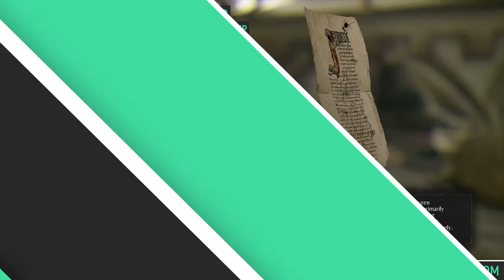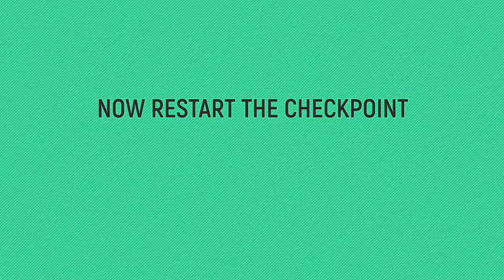A Plague Tale: Innocence - All 55 Collectibles and All Chapter-Specific Trophies/Achievements 🏆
Nothing is really missable. You have a chapter select on the main menu.

In A Plague Tale: Innocence you have to find the 13 Flowers for Hugo's Herbarium, 11 Gifts, 26 Curiosities, and 5 Alchemist Carts. You can see what you have missed in the chapter select, except for the alchemist carts. There are 9 chapter-specific trophies, which you can find also in this guide and in a separate video too.

Make sure you search the levels very well. For the platinum, you have to upgrade your sling and your equipment fully. Concentrate on that first and don't waste materials on the alchemist upgrades until you have the trophies. It is absolutely possible to upgrade everything in one playthrough. Leather and fabrics are very rare in the game, so don't waste these, for example for Luminosa.

TIMELINE:

► Chapter 1: The De Rune Legacy
00:00 – Gift 1/11 – Whistle
00:45 – Bronze Trophy – More practice
01:40 – Curiosity 1/26 – Spices
02:27 – Curiosity 2/26 – Tablecloth

► Chapter 2: The Strangers
03:32 – Gift 2/11 – Amulets and Talisman
04:11 – Curiosity 3/26 – Soap
04:57 – Bronze Trophy – Feeding the hungry
06:14 – Curiosity 4/26 – Incense and herbs

► Chapter 3: Retribution
07:23 – Gift 3/11 – Rosary
07:47 – Herbarium 1/13 – Carnations
08:32 – Curiosity 5/26 – Brew
09:02 – Curiosity 6/26 – Crusader Tabard

► Chapter 4: The Apprentice
10:10 – Curiosity 7/26 – Hermetic Vessel
10:56 – Bronze Trophy – Found!
11:52 – Gift 4/11 – Diary of an Alchemist
12:17 – Herbarium 2/13 – Aquilegia
13:07 – Curiosity 8/26 – V.I.T.R.I.O.L

► Chapter 5: The Ravens’ Spoils
13:57 – Herbarium 3/13 – Gladiolus
15:31 – Curiosity 9/26 – Sickle
16:57 – Curiosity 10/26 – Oliphant
17:47 – Bronze Trophy – Saviour
18:38 – Gift 5/11 – Ballastella (Jacob's staff)

► Chapter 6: Damaged Goods
20:21 – Gift 6/11 – Knucklebones
21:16 – Curiosity 11/26 – Pound Sterling
22:41 – Curiosity 12/26 – Declaration of War

► Chapter 7: The Path Before Us
24:24 – Curiosity 13/26 – Horseshoe
25:25 – Herbarium 4/13 – Hawthorn
26:17 – Curiosity 14/26 – Map
27:46 – Alchemist Cart 1/5
28:43 – Gift 7/11 – Vinegar of the Four Thieves

► Chapter 8: Our Home
29:44 – Curiosity 15/26 – Iconography
30:09 – Bronze Trophy – Tribute
31:16 – Gift 8/11 – Alchemical Crucible
32:03 – Curiosity 16/26 – Bird Language Manual
33:17 – Herbarium 5/13 – St. John's Wort

► Chapter 9: In the Shadow of Ramparts
34:40 – Herbarium 6/13 – Lavender
35:09 – Curiosity 17/26 – Sheepskin
36:25 – Curiosity 18/26 – Piece of Transis
38:16 – Alchemist Cart 2/5
39:14 – Gift 9/11 – Chessboard
40:06 – Silver Trophy – The hard way

► Chapter 10: The Way of Roses
41:06 – Herbarium 7/13 – Daisy
41:50 – Curiosity 19/26 – Study of a skinned person
43:02 – Curiosity 20/26 – Theriaque
43:41 – Gift 10/11 – Reading Stone
44:15 – Alchemist Cart 3/5

► Chapter 11: Alive
45:16 – Herbarium 8/13 – Rhododendron

► Chapter 12: All That Remains
46:09 – Gift 11/11 – Calamus
47:00 – Silver Trophy – Merciful
48:58 – Curiosity 21/26 – Harnois Helmet
49:57 – Herbarium 9/13 – Cinquefoil
50:42 – Alchemist Cart 4/5
52:44 – Curiosity 22/26 – Family Tree

► Chapter 13: Penance
53:15 – Curiosity 23/26 – Rag Doll
53:49 – Curiosity 24/26 – Knight Figurine
54:27 – Herbarium 10/13 – Daffodil

► Chapter 14: Blood Ties
55:31 – Herbarium 11/13 – Black Nightshade
57:10 – Silver Trophy – Captain Sidekick

► Chapter 15: Remembrance
58:24 – Herbarium 12/13 – Rockfoils

► Chapter 16: Coronation
59:05 – Alchemist Cart 5/5
59:50 – Curiosity 25/26 – Discipline
01:00:42 – Herbarium 13/13 – Christmas Rose
01:02:42 – Silver Trophy – The Blacksmith
01:04:21 – Curiosity 26/26 – Inquisitor’s Manual